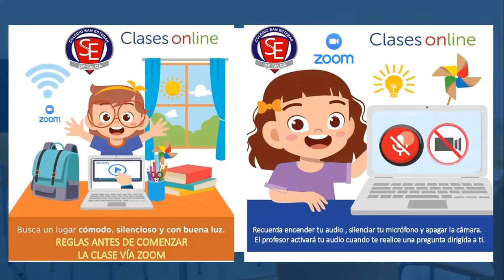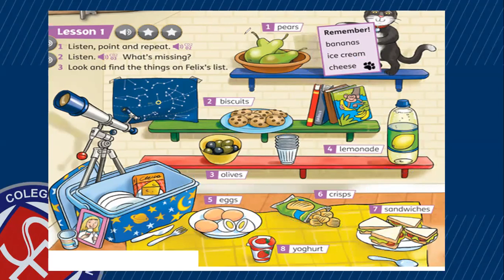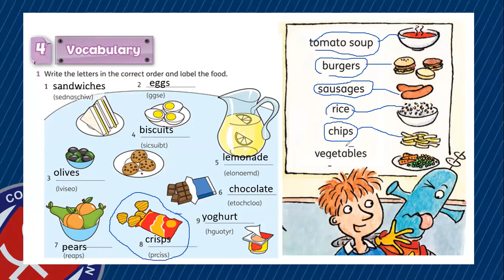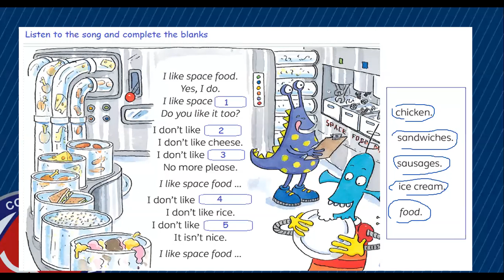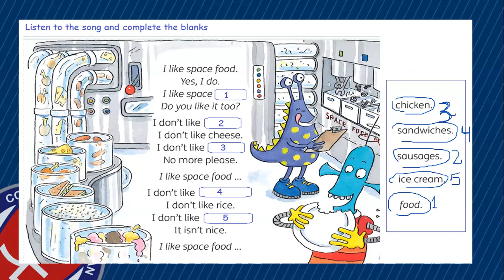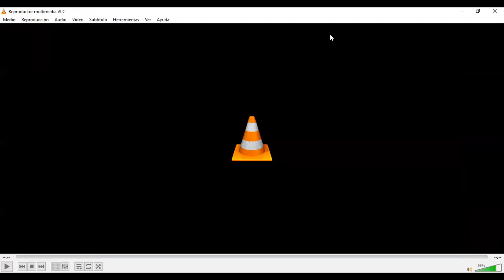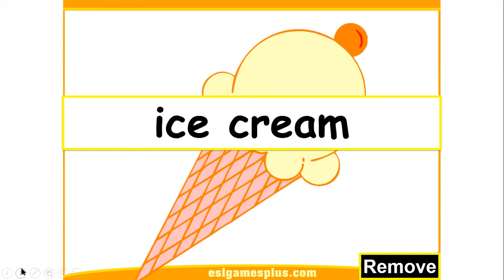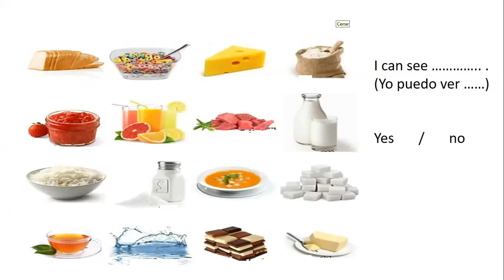Clase Inglés ZOOM 3°A-B viernes 21 de agosto 2020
Unit 4
Lunch with aliens
Food and drinks vocabulary
Listening comprehension